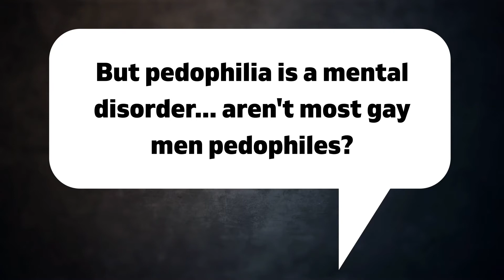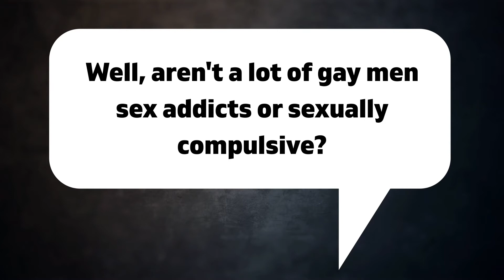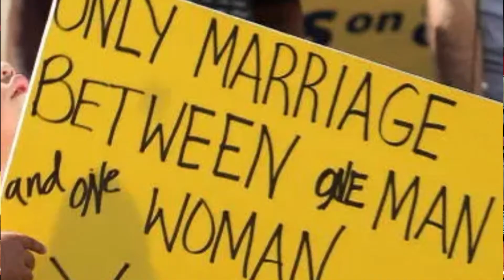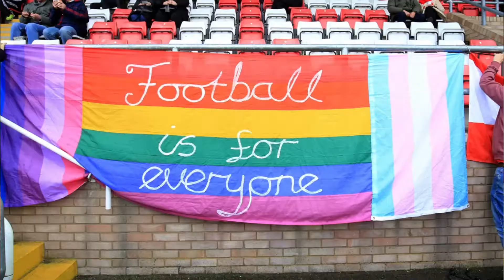What Isn't Gay?: 'How Do I Know if I'm Gay?' Part 2a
In part two-"a" of a series, Daddy Rob helps you begin to answer the question "How do I know if I'm gay?" In this episode, he reviews common myths about gay men in case you thought you might be gay but don't conform to a gay stereotype. In this episode he reviews the first five of his ten myths. Next episode he will review the final five.